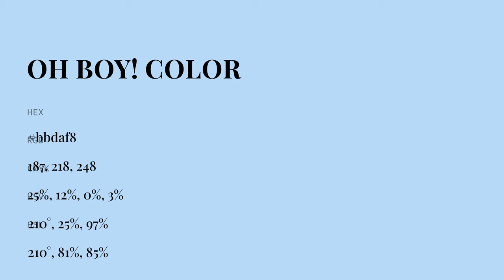Oh Boy! color bbdaf8 hex color - Blue color - Warm color bbdaf8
What color is Oh Boy! ? bbdaf8 hex color - Blue color - Warm color bbdaf8

Hex bbdaf8 Color Code is also known as Oh Boy! color.

Hex bbdaf8 Color code in RGB color code model is created after adding 73.33% red color, 85.49% green color and 97.25% blue color.
Hex bbdaf8 Color code in CMYK color (process color) code model is generated after subtraction of 24% cyan, 12% magenta, 0% yellow and 2% black.